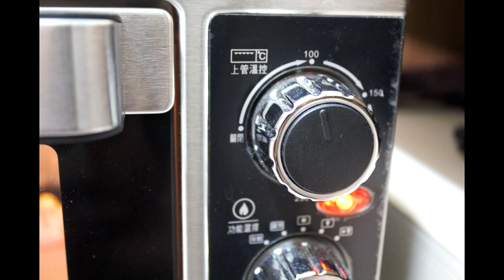Meringue | 造型馬林糖 | #6 Princess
身體不得不擠成胖胖的，不然會往後仰==

備註: 後來發現烤3小半還不夠 😆😆😆